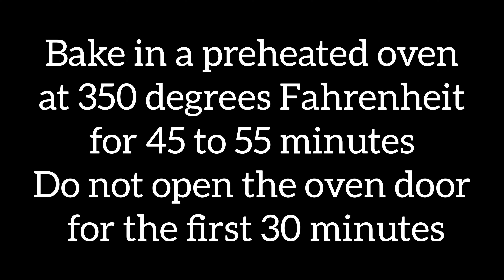HOW TO MAKE THE BEST STRAWBERRY MUFFIN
I'M GOING TO TEACH YOU HOW TO MAKE THE BEST STRAWBERRY MUFFIN, IT IS DELICIOUS AND EASY.

Ingredients:
zest 1 lemon and 1 orange
1 cup chopped strawberry
3 eggs
1 pinch of salt
1/2 tsp vanilla
1 cup sugar
1/3 cup vegetable oil
 2 cups flour + 1/2 tbsp baking powder